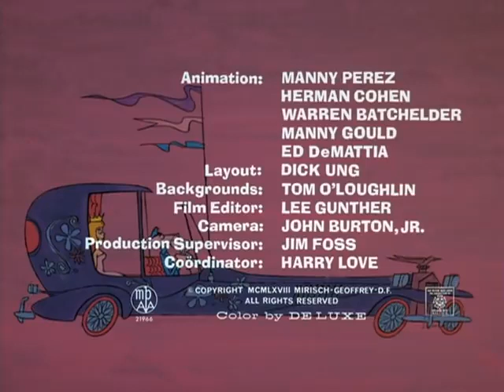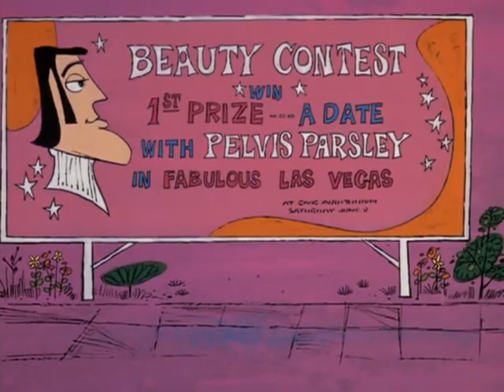The Pink Panther / Episode 56 / Pink A Rella / Pantera Cor de Rosa